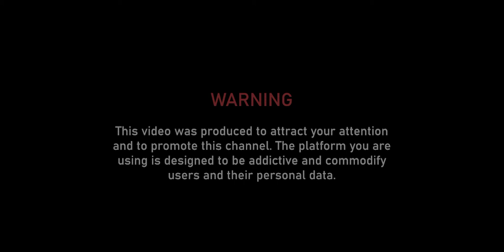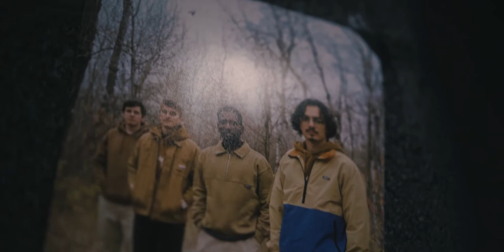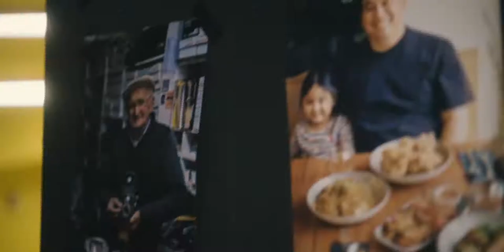Good Information - No Church in The Wild (JAY-Z/Kanye West/Frank Ocean/The-Dream)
Good Information performing their arrangement of "Thinkin Bout You" by Frank Ocean live at CO*LAB in Edmonton, Canada.

Andre Affleck - keys
Biboye Onanuga - drums
Connell Stinnissen - guitar
Gareth Gilliland - guitar
Holly Sangster - sax
Lukas Kuru - bass

Sebastien Prophete - projection artwork

Special thanks to Stratus and the Edmonton Arts Council